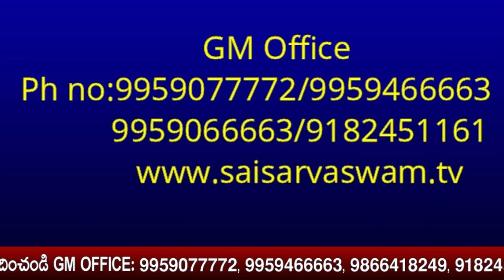పర చింతన ఎందుకు దండగ! పరమాత్మ చింతన చేయరా! Dont think about others I Grand Master Spiritual speeches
పర చింతన ఎందుకు దండగ! పరమాత్మ చింతన చేయరా! Dont think about others I Grand Master Spiritual speeches Click for Sai Raksha kavacham

goldenlotus444.